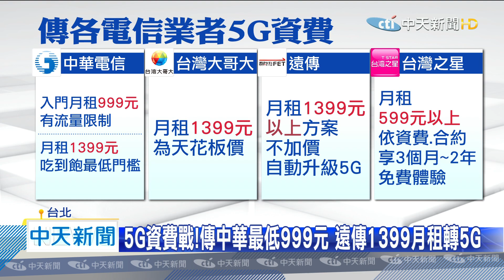20200619中天新聞 5G雙雄戰？ 徐旭東：五雄都是雄、只是有大有小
遠傳電信，今天舉辦股東會，集團董事長徐旭東不改大炮個性，針對前一天台灣大哥大董事長蔡明忠提到，遭另外電信雙雄欺壓，徐旭東直言，是蔡董事長在開玩笑吧。而對於資費方案，徐旭東語帶保留，只表示會跟著各家資費一起，5G開台時間點，將緊跟在中華電信後頭，七月就會上路。